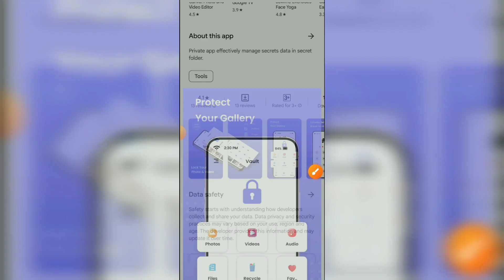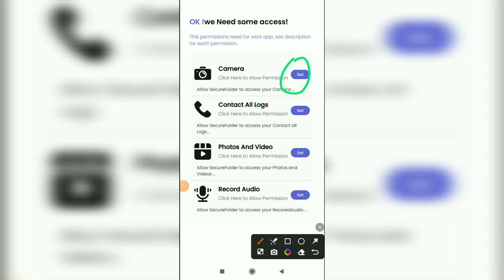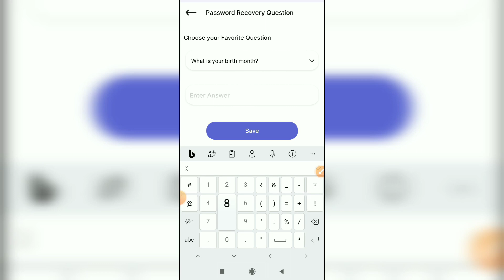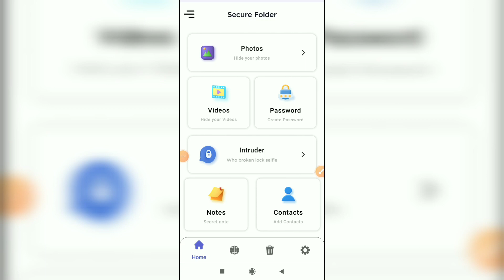Secure Folder Hide Files || Secure Folder App Kaise Use Kare || How To Use Secure Folder App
About Video:-
Hallo dosto aaj ki video me hma baat karege secure folder app ke bare me